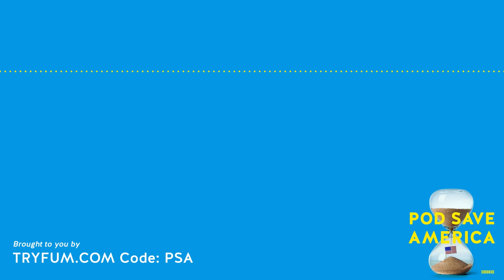UPDATE: Donald Trump Indicted Over Handling of Classified Documents at Mar-A-Lago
Donald Trump prepares to be charged with more crimes. Mike Pence and Chris Christie jump into the race with some pointed criticism of the man who almost killed them. Matt Gaetz foils Kevin McCarthy’s plan to protect your gas stove. And later, White House Chief of Staff Jeff Zients stops by to talk about the debt ceiling deal and what’s next on Biden’s agenda.

CHAPTERS
0:00 - Intro
0:26 - Let's get to the news
22:00 - Ad break
25:15 - Back to the news
35:11 - Ad break
39:34 - Jeff Zients Interview
57:29 - More news

Donate to Vote Save America’s “Fuck Bans: Leave Queer Kids Alone” fund today to help hit our $50K goal in support of organizations advocating for trans freedom in the states where right-wing politicians are targeting queer people most aggressively

Join Friends of the Pod for bonus content, exclusive access and more